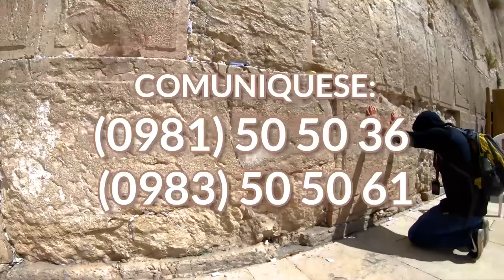Dominical | 17 11 2019 | Evangelio